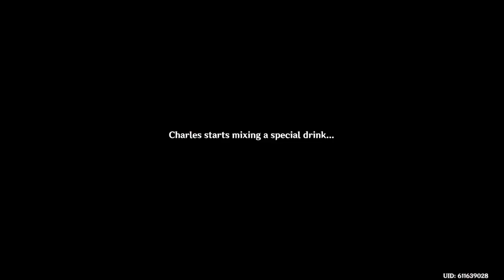Genshin impact exploring